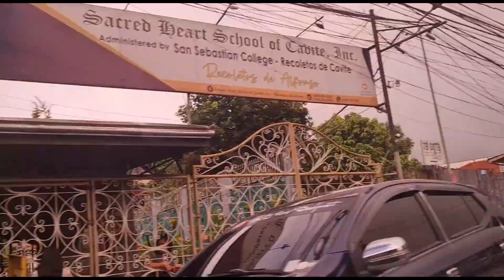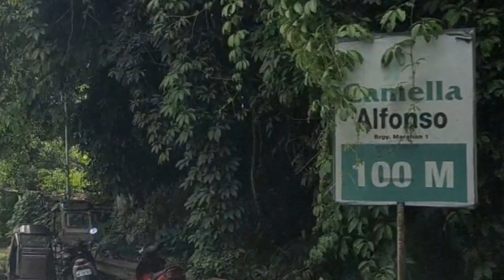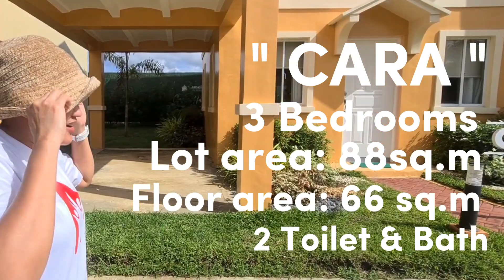House Review Dani & Cara